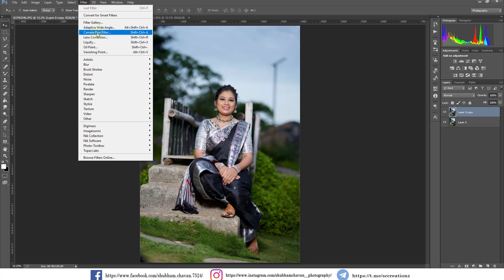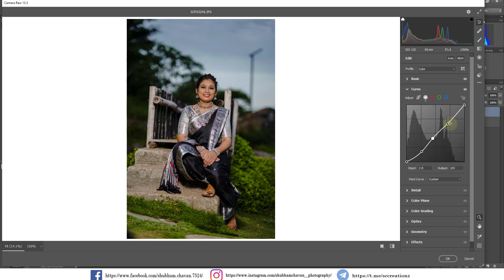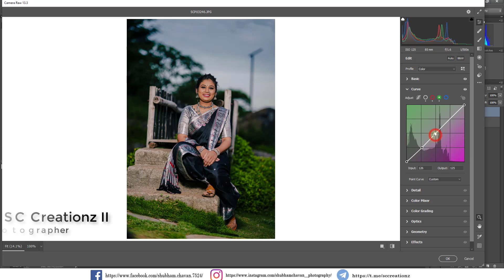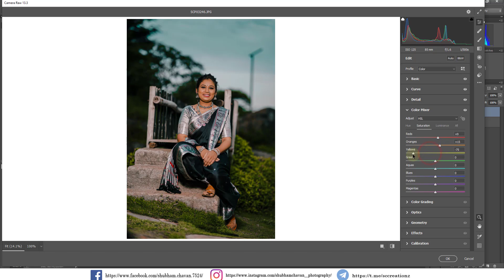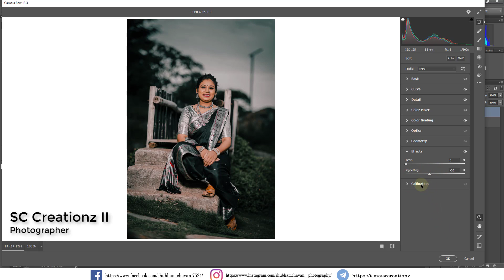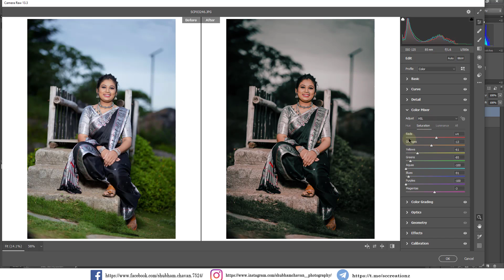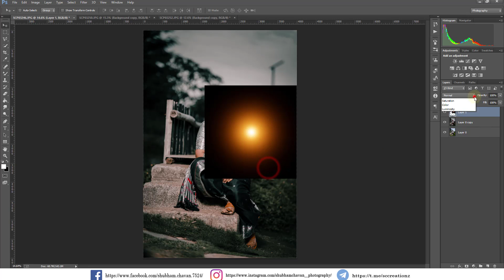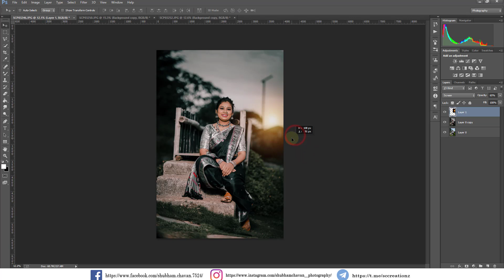Photoshop Presets XMP & DNG - Prime Tone Outdoor Preset l Photoshop CC Tutorial l SC Creation II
Follow me Photoshop Presets XMP & DNG - Prime Tone Outdoor Preset l Photoshop CC Tutorial lPrime Tone Outdoor Photoshoot Presets | Creating Professional Photoshop Presets

Tags -
Photoshoot,
model photoshoot,
prime tone presets,
mobile lightroom DNG Presets,
free presets pack,
sc creationz ii,
lightroom dng preset free,
photoshop xmp presets,
free photoshop preset,
photoshop editing,
photoshop tips,

@Sopan Creation @Sopan Gomase @Nil Editing@NSB Pictures @Shailesh Editing zone